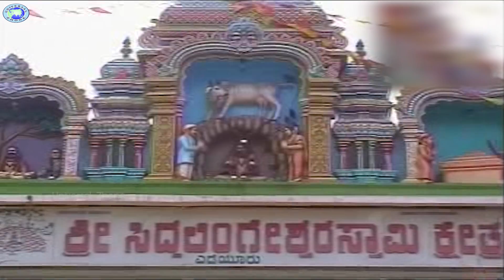Lingayya Lingayya Neene Tahiya || Swamy Manjunatha || Narasimhanayak || Kannada Devotional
Watch and enjoy the beautiful song Lingayya Lingayya Neene Tahiya from the album Mahima Swarupa Sri Manjunatha

Sung by  -Narasimhanayak
Lyrics - Srichandru